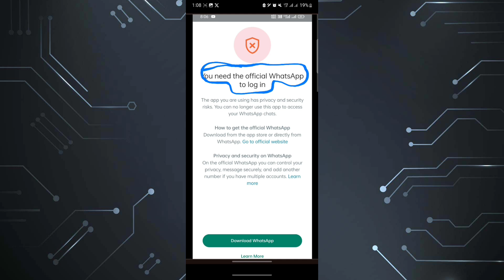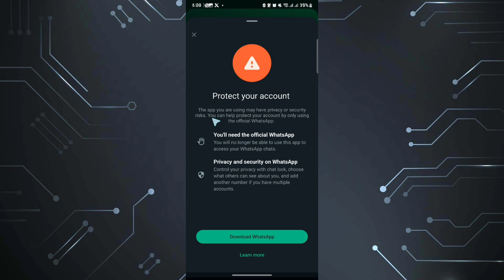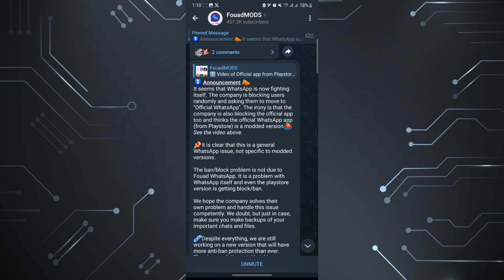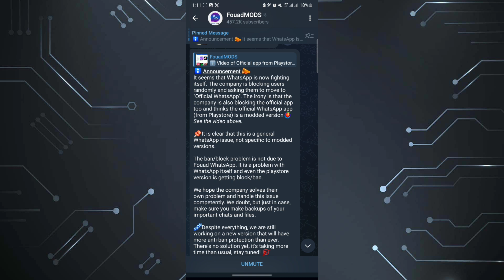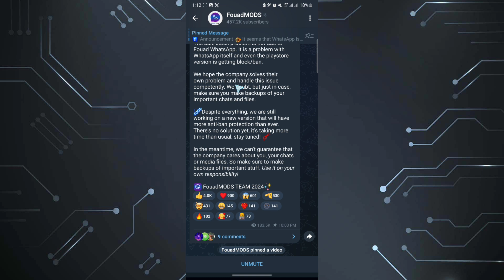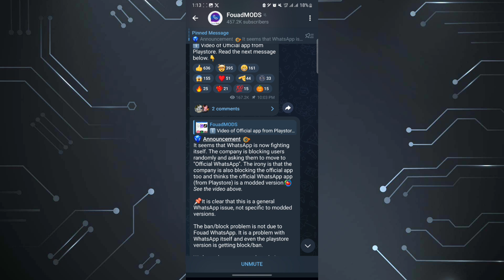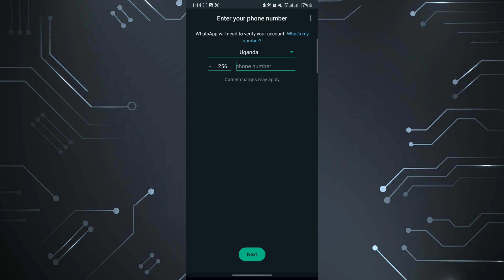You need the official Whatsapp To Log in Explained | Fix GB, Fm whatsapp login problem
You need the official Whatsapp To Log in Explained | Fix GB, Fm whatsapp login problem you need official whatsapp